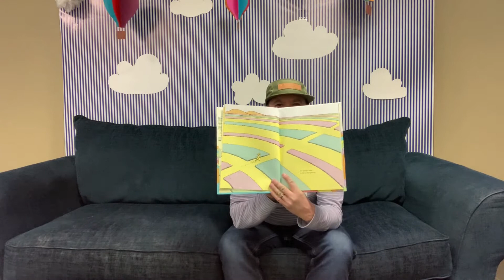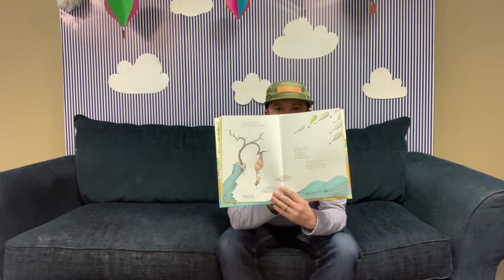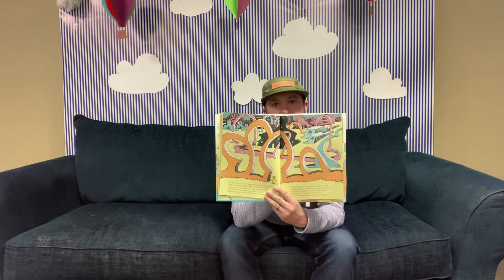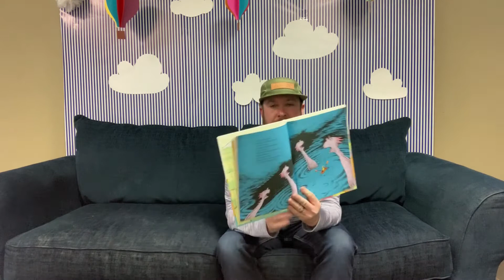Dr. Seuss Reading: Oh, the Places You'll Go!